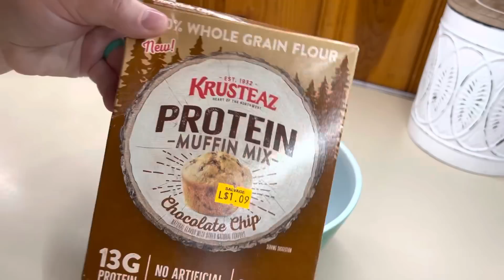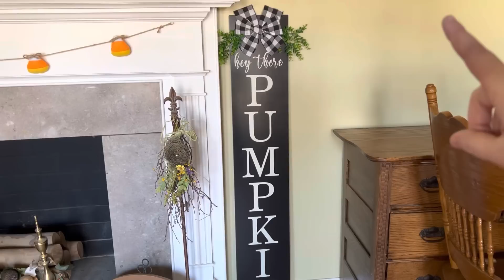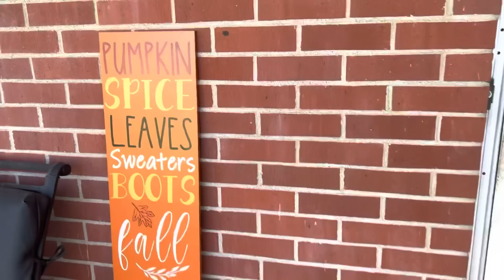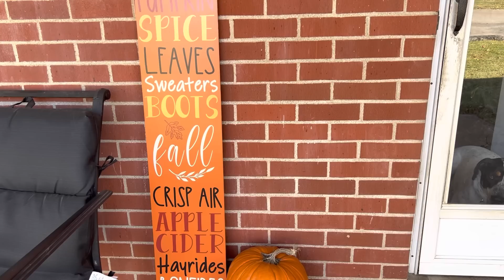HOMEMAKER MOTIVATION ||PRESSURE CANNING MORE BEANS | COOK WITH ME | CLEAN WITH ME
HOMEMAKER MOTIVATION || DAY IN THE LIFE

southernwife_everydaylife

Music 🎶
iMovie